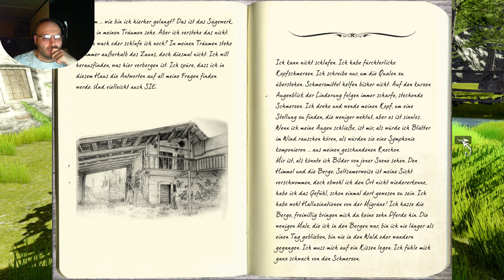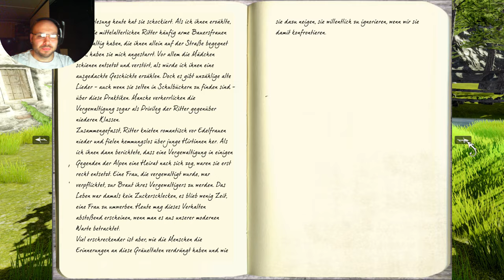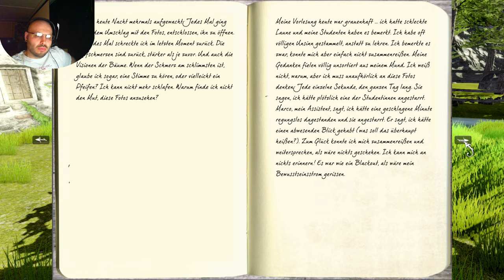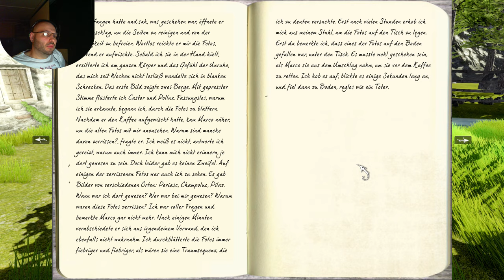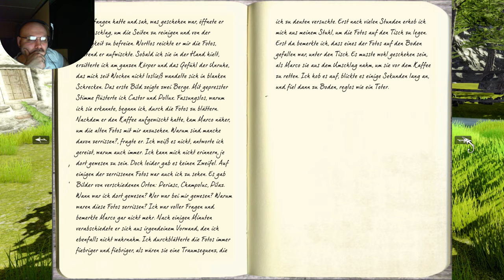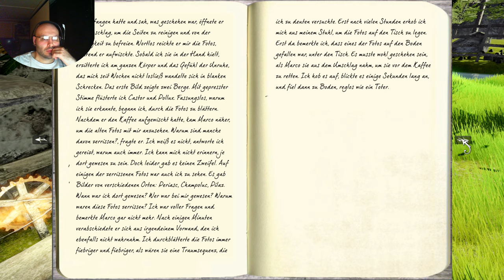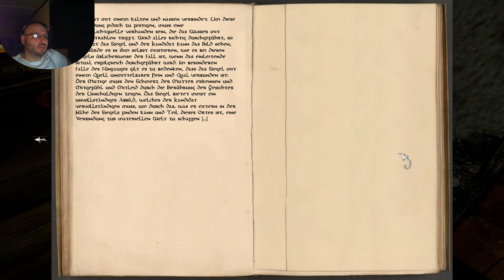Anna - german - Part 1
I found this game in my library and I thought letzs try this game. I feel so  stupid. ^^